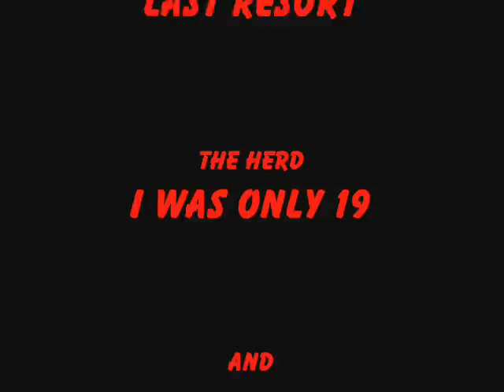CRUSTY DEMONS 2008 UNLEASH HELL TOUR WOLLONGONG 2008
THIS IS SOME OF THE GREAT NIGHT WHEN CRUSTY DEMONS VISITED WOLLONGONG ON THE 8TH OF MARCH 2008